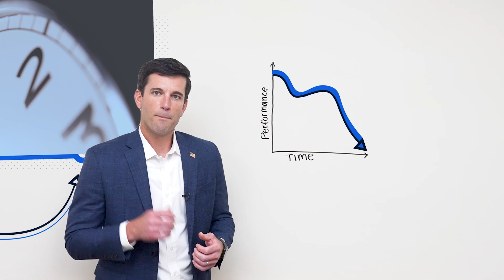Being Better vs. Operating Differently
Vehicle affordability, high interest rates, ever-increasing customer expectations… You’re doing your best to manage the pressures facing your dealership, but the strategies you’ve used to improve performance in the past, just aren’t as effective as they once were. Getting better at what you’ve always done only gets you so far, it’s time to shift your mindset and begin operating differently. to learn more.